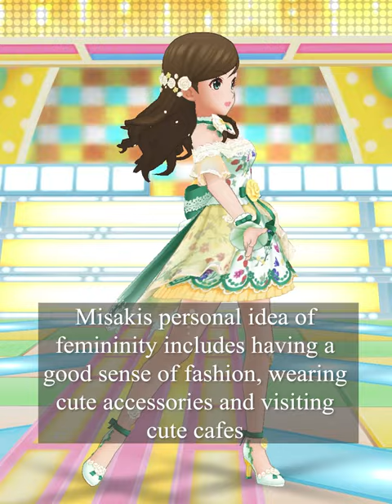Introducing all Cinderella Girls idols in 1 minute - MISAKI ETOU